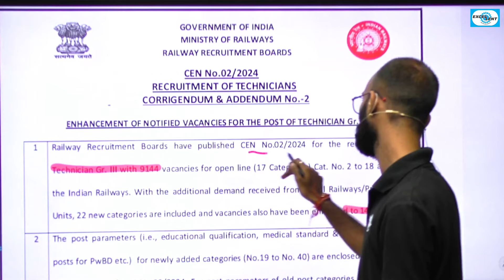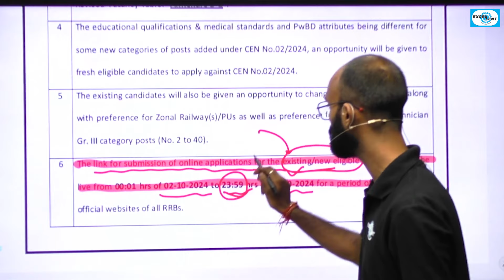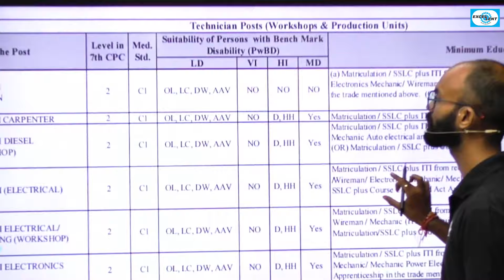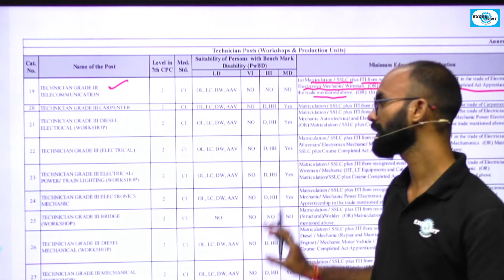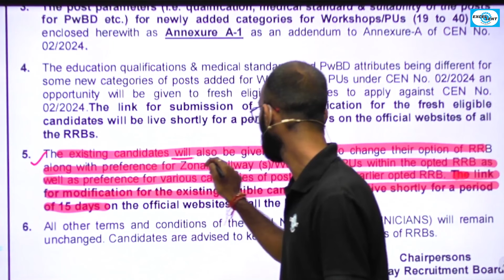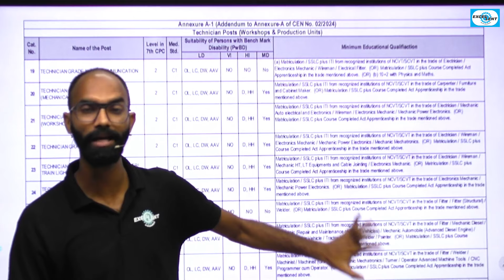RRB -Technican 2024 Re-Open II 2 अक्टूबर से FORM भरना शुरू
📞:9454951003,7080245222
                   🔴 English Medium 🔴
✅ Civil Engineering Live Batch ( English Medium ) 2024-25
                   🔴 Civil Engineering 🔴
✅ Civil Engg. Live Batch (Tech + Non-Tech) 2024-25
                     🔴 आधार बैच 🔴
✅ आधार बैच (UPSSSC JE 2024 Civil Engg.course
✅RRB-JE 2024 II Supersonic Batch
✅RRB-JE Super Fast Batch (Complete Non-Tech)
                   🔴 Mechanical Engineering 🔴
✅ Mechanical Engineering 2024-25
                 🔴 Electrical / Electronics Engg.  🔴
✅ Thor Batch-Electrical / Electronics Engg. Live Batch (Tech + Non-Tech) 2024-25
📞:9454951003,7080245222